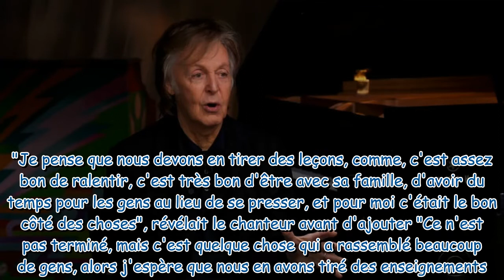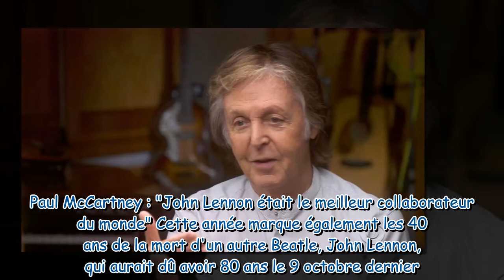Paul McCartney : la curieuse raison pour laquelle il aime porter un masque